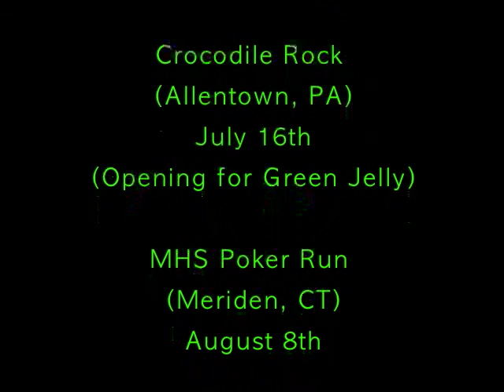Andrea Morgan Drum Solo - Andrea and Nic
Heyy guys this is a video of Andrea doing a drum solo at a music contest. She won in 2008 for the drum category and they just recently had her come back and play a solo for them. She wrote the solo on the spot because she is too lazy to practice and rehearse. hope you guys enjoy. oh and p.s. she dyed her hair orange :)